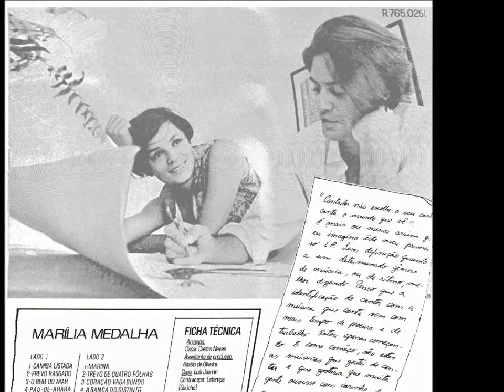Marilia Medalha - MARINA - Dorival Caymmi - Ano de 1968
Marilia Medalha - MARINA - Dorival Caymmi.
Album: Marília Medalha.